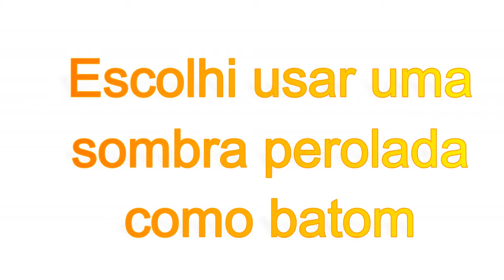Maquiagem clássica e romântica-Alice Maria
Olá galera,o vídeo de hoje trouxe uma maquiagem clássica e romântica com tons neutros,espero que vocês gostem S2
Me acompanhe nas redes:
♥  Snap: alicemaria211
Sou Alice Maria,amo tudo que envolve moda,beleza,fotografia,vídeo e edição,comecei o blog e canal em 2012 para compartilhar e trocar dicas,aprender mais sobre o que amo e buscar sempre melhorar o meu trabalho :)
FAQ:
*Quantos anos tenho?
16 :)
*De onde sou?
Fortaleza-Ce
*Editor que uso?
Filmora
*Câmera que uso?
Canos Sx50-hs
Obrigada a todos pelo carinho de sempre e até o próximo vídeo ♥